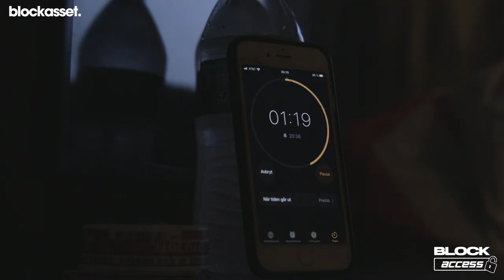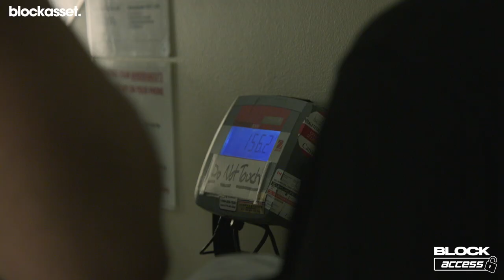GURAM | UFC AUSTIN Fight Week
A bonus episode! See inside the final days of fight week as Guram Kutateladze takes on his biggest challenge yet in Damir Ismagulov at UFC Austin.

Guram's athlete tokens are coming soon, exclusively on Blockasset.